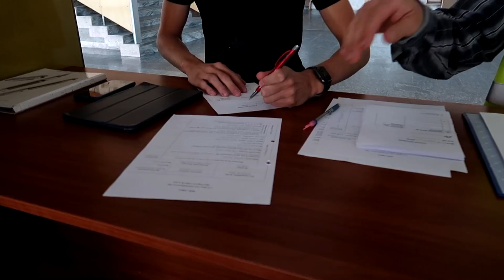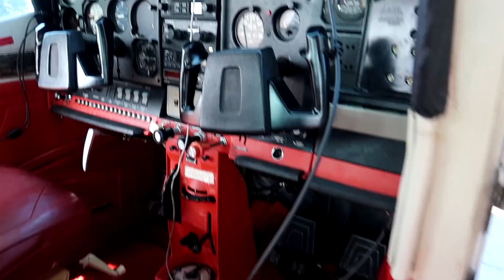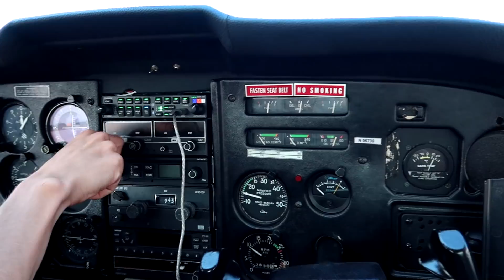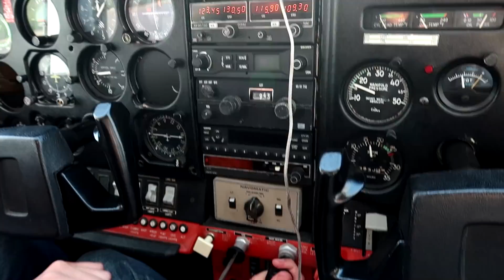VLOG МОЙ ДЕНЬ РОЖДЕНИЯ 41 ГОД || ЭТОТ ПОДАРОК ТОЧНО ЗАПОМНЮ😱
Спасибо всем за поздравления🤗

Кто хочет заниматься спортом вместе со мной, пишите мне в инстаграм "Хочу на тренировку"
Стоимость online-абонемента на 1 мес 300 грн/800 руб/10 евро